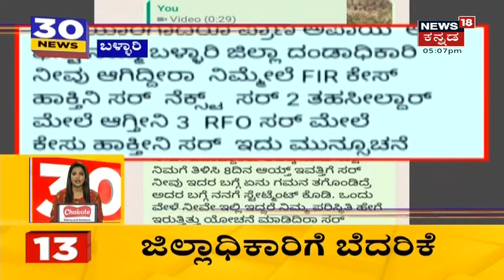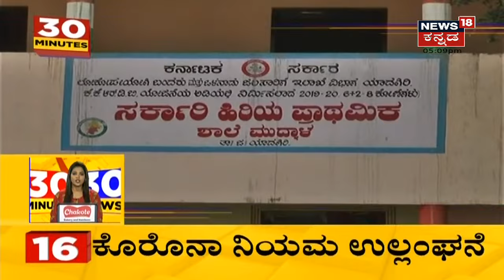Bengaluru | ಟೆಕ್ಕಿ ಮತ್ತು ವಿದ್ಯಾರ್ಥಿಗಳಿಗೆ ಹೈಟೆಕ್ Drugs ಸಪ್ಲೈ ಮಾಡ್ತಿದ್ದ ಗ್ಯಾಂಗ್; 5 Drug Peddlers ಅಂದರ್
ಟೆಕ್ಕಿ ಮತ್ತು ವಿದ್ಯಾರ್ಥಿಗಳಿಗೆ ಡ್ರಗ್ಸ್ ಸಪ್ಲೈ ಮಾಡ್ತಿದ್ದ ಗ್ಯಾಂಗ್ ಪತ್ತೆಯಾಗಿದೆ. ಬೆಂಗಳೂರಿನಲ್ಲಿ 5 Drug Peddlers ಅನ್ನು ಅರೆಸ್ಟ್ ಮಾಡಿದ್ದಾರೆ.